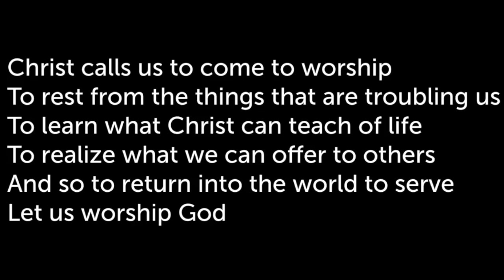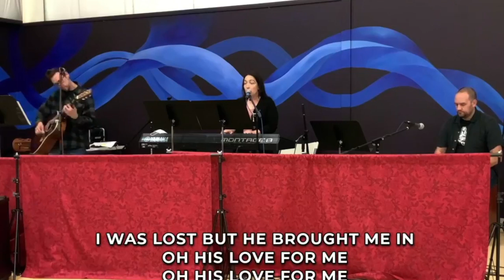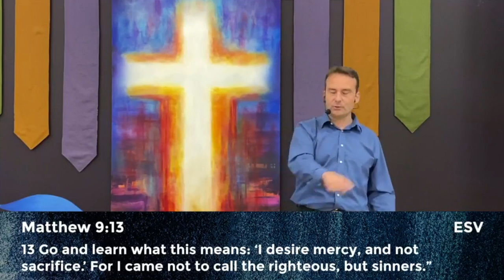"Traitors and Sinners encounter Jesus", Luke 5:27-32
Encountering Jesus Sermon Series Part V. 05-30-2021